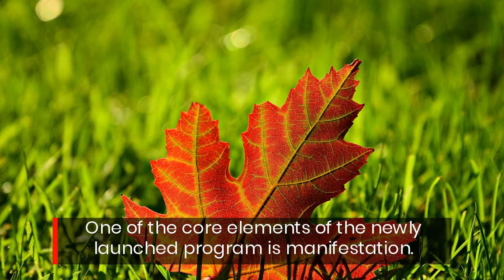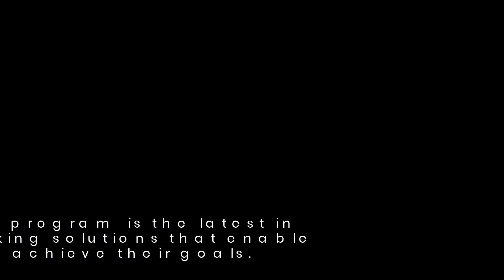Learn The Millionaire Mind Hacks & Habits That Can Transform Your Life!